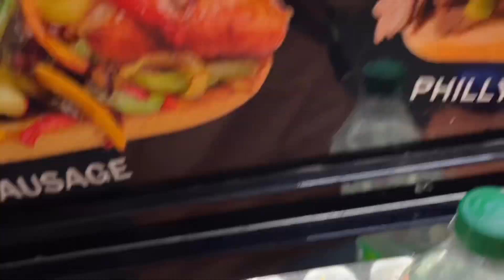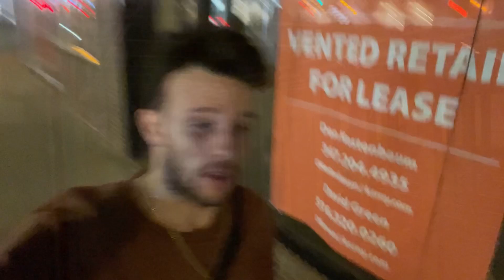The walk around